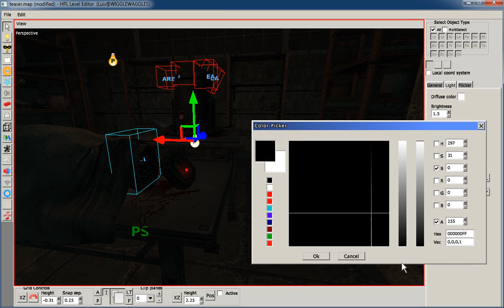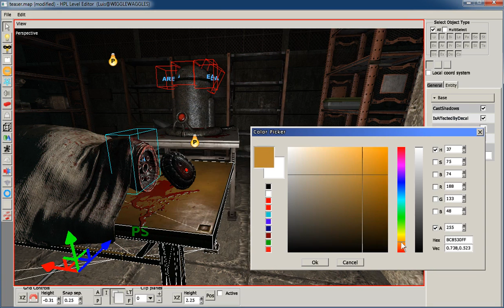Editor feature: New color picker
Short video showing the new color picker in action. Check blog post for more information.